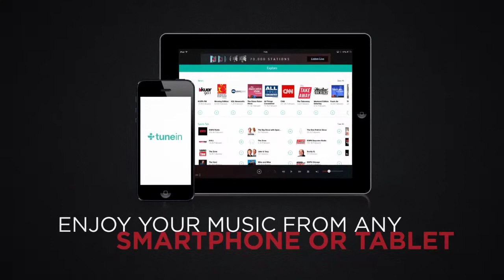Control4 Turns Your Home Into Entertainment Central!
Put music and video at your command with Control4 home automation! Stream high fidelity sound in every room and play HDTV from any device to every TV. Enjoy your music from any smartphone or tablet. Stream services like rhapsody, pandora, and thousands of stations and podcasts! All with premium home automation from Control4!